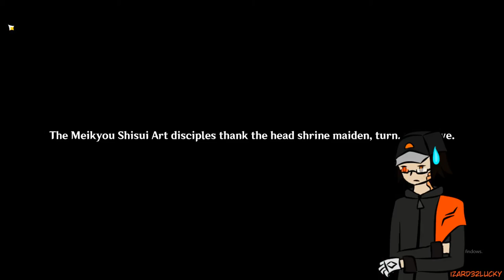Bunny or Fox ?!/Genshin Impact Archon Quests CH 2